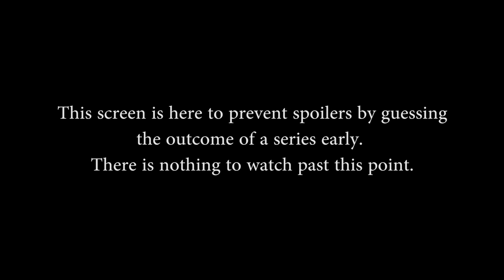Smite Pro League: EU Week 2 - TRIG Esports vs. London Conspiracy (Game 2 of 3)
Smite Pro League: EU Week 2 - TRIG Esports vs. London Conspiracy (Thurs. March 19th, 2015).

Gods in this match: Chronos, Thor, Isis, Bacchus, Anhur, Nemesis, Ymir, Janus, Sylvanus, Xbalanque